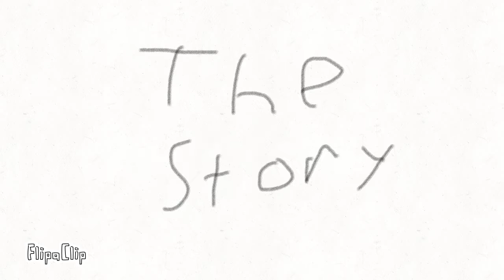The story of Joshua theme song: season 2!